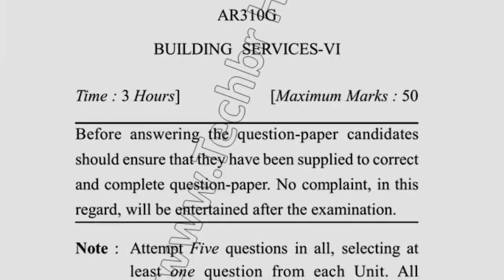BARCH 6th Sem Reappear Building Services Quesion Paper